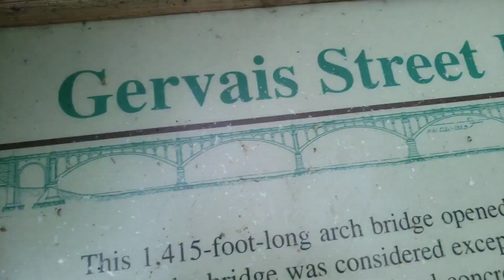How to Choose Your Friends : Vlog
Take 2 minutes and get serious with me. This is an important topic and no one really wants to address it. Do you agree with me? Do you disagree? I'm down to have a conversation!